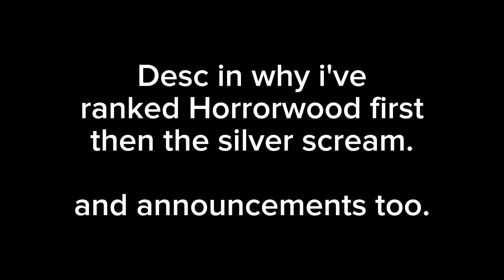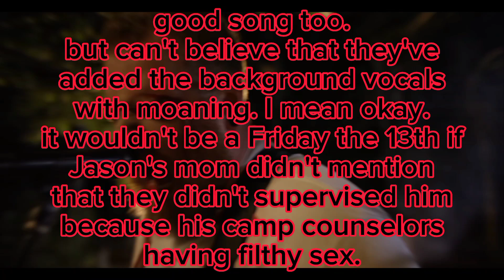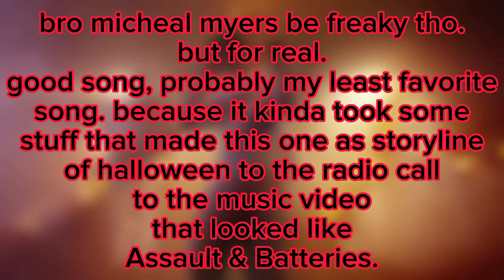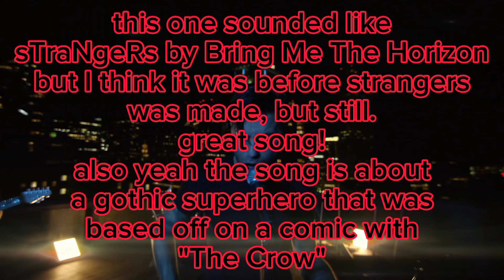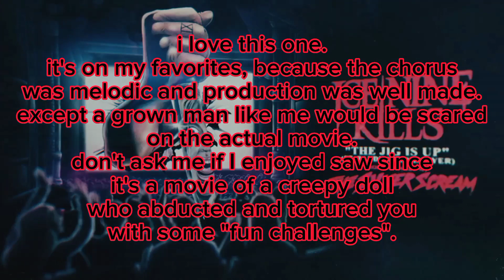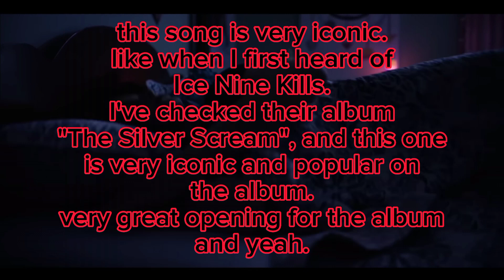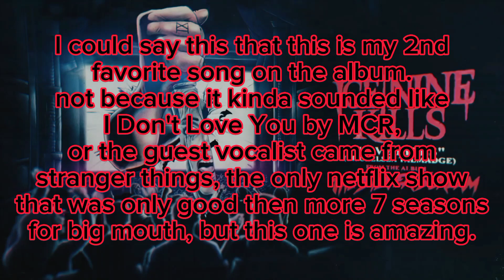RANKING "THE SILVER SCREAM (+ YOUR NUMBER'S UP)" & ANNOUNCEMENT AT DESC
so why I kinda did horrorwood before the first part?
I don't know lol.
but I think horrorwood is my favorite rock album besides like The Black Parade or American Idiot.

Welcome To Horrorwood is probably my most favorite rock album of all time. Probably pretty decent for the entire theme on horror films being made as a song.

Ex-Mørtis was my most favorite on the album, even that if it's short then 3:21 mins long. don't care I'll be listening to a lot.

But for announcements:
I didn't completely forgot on my next album ranking, and it was on Spag Heddy's debut album "The Noodle Effect". and sine i've almost forgot to work on my album, due to my phone being worst cuz it deletes itself like it's a malware that usually deletes my music and MP3 music. but yeah. it sucks.

but yeah.
that's that.